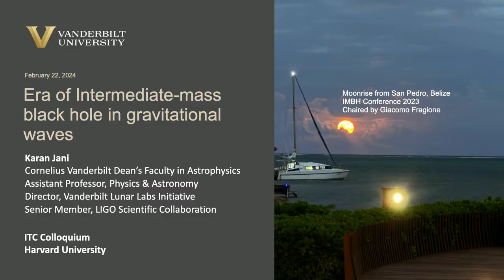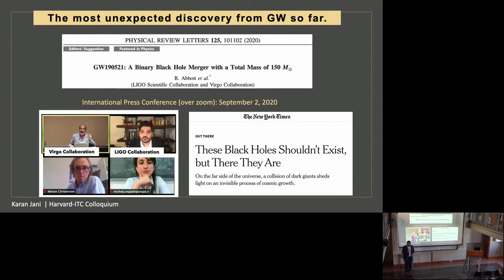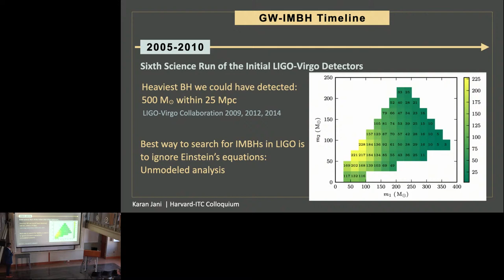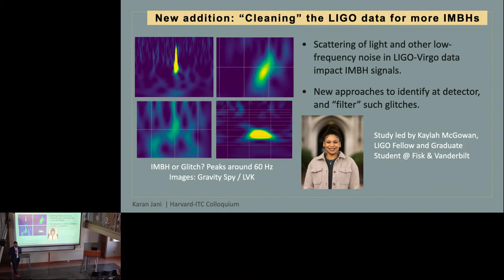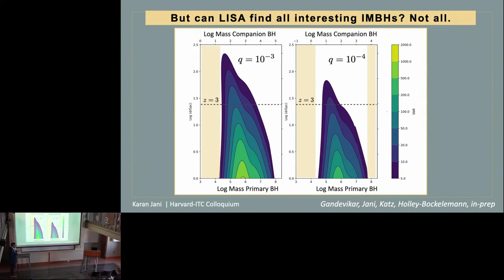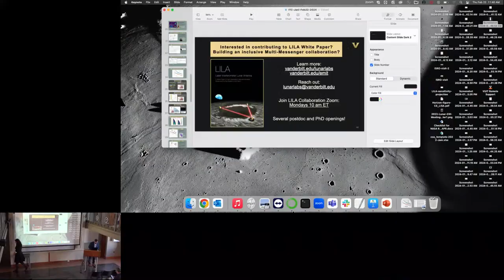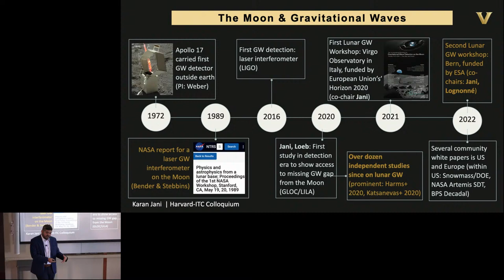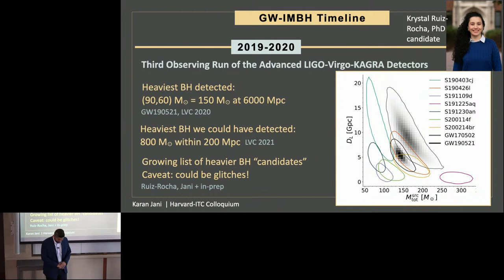ITC Discussions: 11:00am-12:00pm February 22, 2024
Karan Jani
"Era of Intermediate-Mass Black Holes in Gravitational Waves"
Recent gravitational-wave observations have confirmed a new population of "lite" intermediate-mass black holes (IMBH). These detections provide direct insights into black hole population in the pair instability supernovae mass-gap. Furthermore, they are new probes of cosmic expansion and tests of general relativity. In this talk, I will review what we have learned about IMBHs in the last three observing runs of LIGO-Virgo-KAGRA (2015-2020) and what other discoveries we can expect within this decade. I would then discuss the prospects of multi-band observations of IMBHs in the next decade with the ESA mission LISA. I would conclude by making a case for a GW observatory on the Moon as a new frontier for IMBH astrophysics.